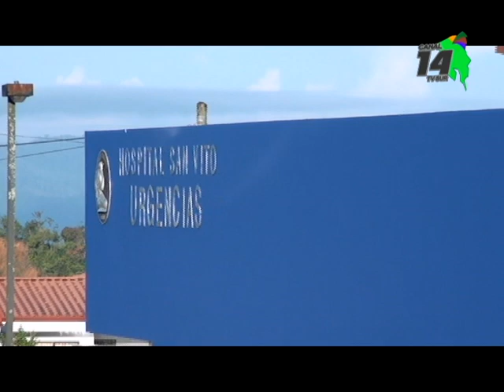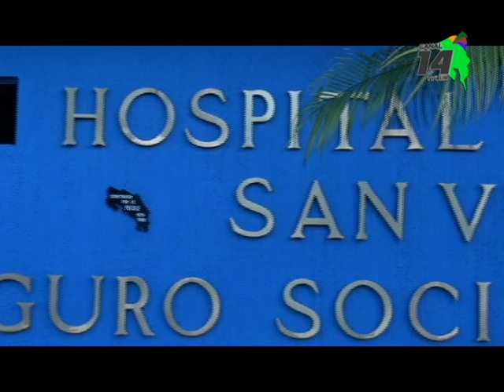Hospital San Vito recibe una inversión de 1700 millones de colones